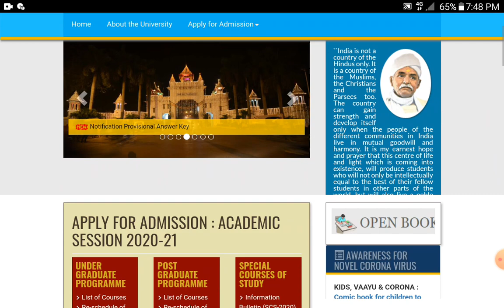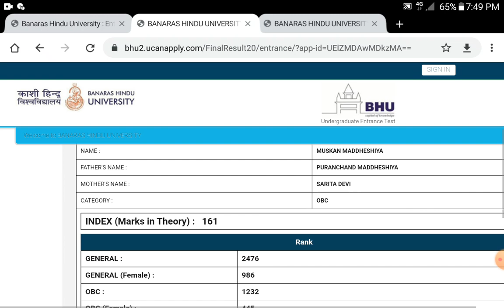Result आ गया || How to Download Result 2020 || Full information || By Aditya